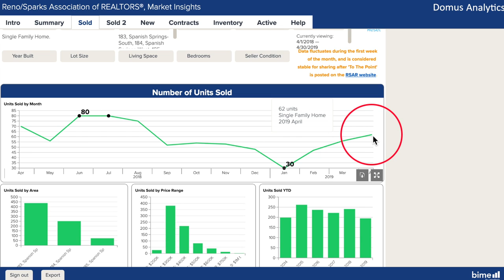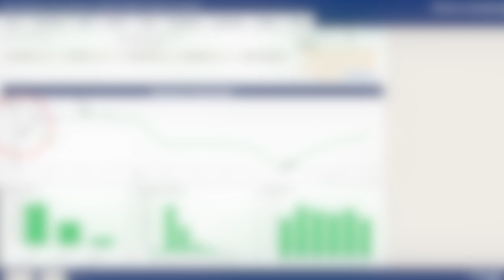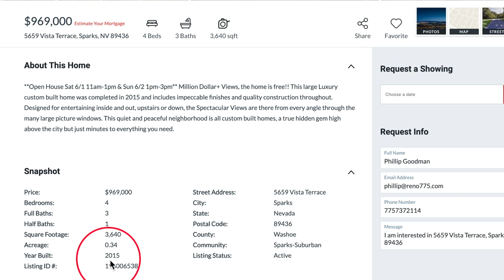Spanish Springs, NV Real Estate Market Report April 2019 | Nevada Homes for Sale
Nevada Real Estate Group and Phillip Goodman review the real estate activity in Spanish Springs, NV for April 2019.  For more info about homes for sale in Spanish Springs, NV you should call Nevada Real Estate Group at or email her .